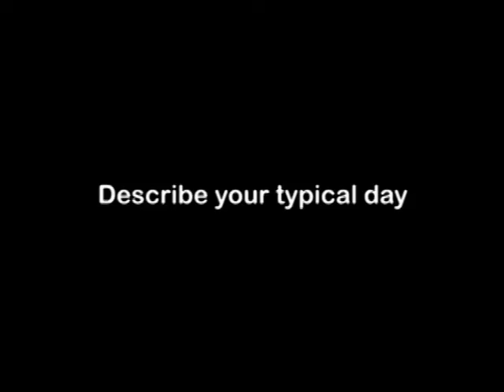Psychiatrist, Career Video from drkit.org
In this interview, a Psychiatrist discusses his typical day at work, the qualifications needed for the job, the best and worst parts of the job, and advice that can be used by students considering this line of work.